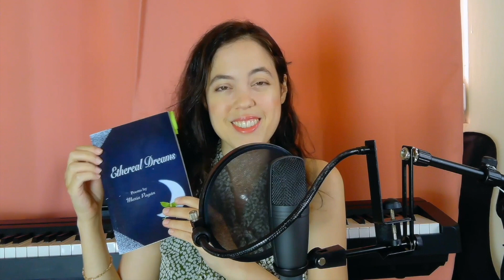Would you consider. . . - Poem by María Pagán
Hi my lovely friends. Here I am with a second poem reading series from my book "Ethereal Dreams". This time I will be reading six poems for you, starting today with my poem "Would you consider?". I hope you enjoy this series!

💚✨ I see someone left a rating recently, but no review; it doesn't look too good when that happens. People could think it was me 😅. So please, if you like the book, don't just leave a rating; write a short review as well 🙏🏻. That really helps an indie author's work to be discovered. 💚

Link to Purchase Ethereal Dreams: